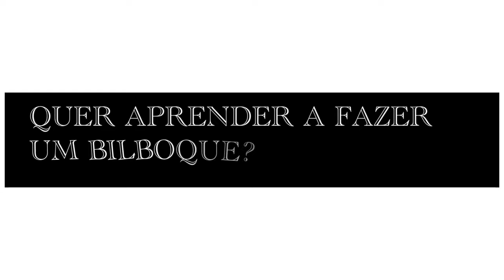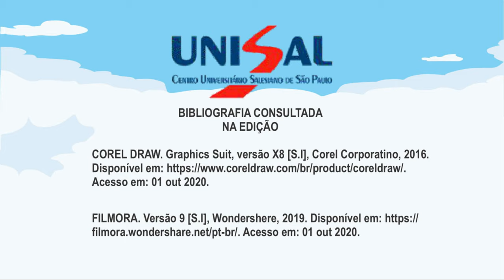EPISÓDIO 9 BILBOQUÊ SÉRIE APRENDER E APRENDER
Produção do Estágio Núcleo Básico
(Aprendizagem e Desenvolvimento).

Sėrie: Aprender e Aprender - em casa também

Terceiro ano (A e B) - Psicologia
UNISAL- UNIDADE DE LORENA-SP